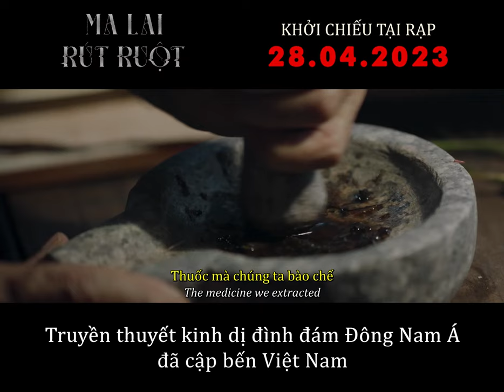MA LAI RÚT RUỘT - INHUMAN KISS 2 | Official Trailer | KC: 28.04.2023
🎬 MA LAI RÚT RUỘT (2023)
- Tựa gốc: Inhuman Kiss 2
Truyền thuyết Ma Lai rút ruột vang danh Đông Nam Á một lần nữa ứng nghiệm. Khi Ma Lai rung động với chàng trai bị nguyền rủa, mối tình lãng mạn nhưng cũng vô cùng rùng rợn liệu có lối thoát? Cloud (Jayler Krissanapoom) sinh ra với chứng rối loạn di truyền dẫn tới bệnh bạch tạng. Sau nhiều năm sống cô độc vì bị xa lánh, Cloud gặp được một cô gái có tên là Sao (Nink Chanya McClory). Cloud nhanh chóng nảy sinh tình cảm với Sao mà không hề biết rằng, cô gái này mang trong mình một bí mật vô cùng khủng khiếp.

📲Tải app Cinestar để đặt vé nhanh hơn